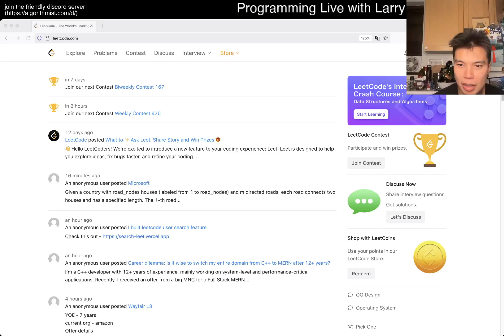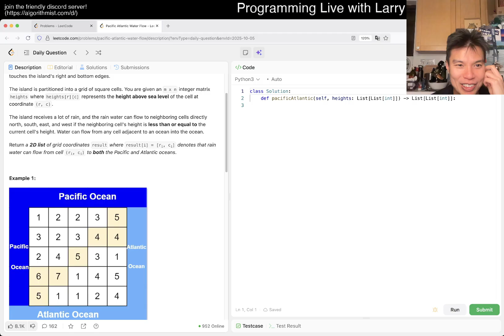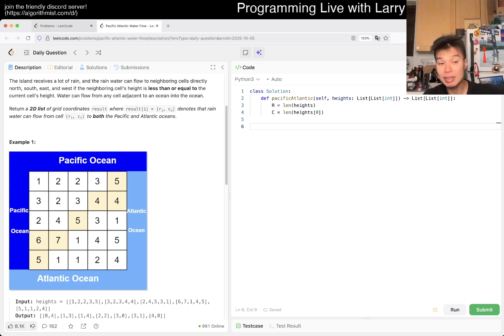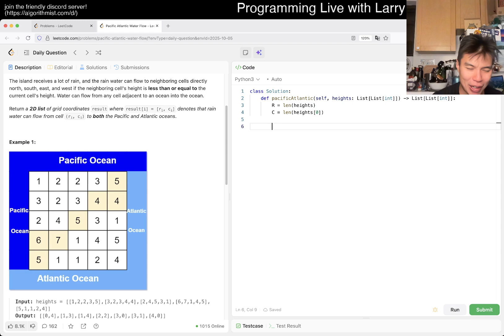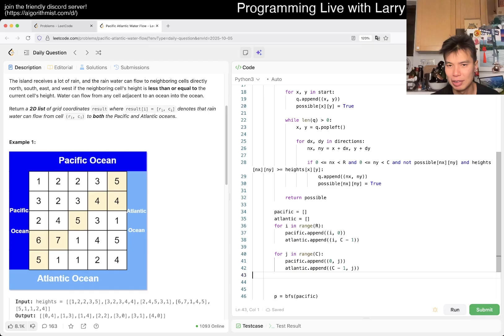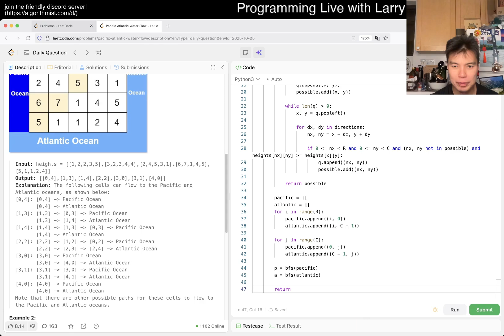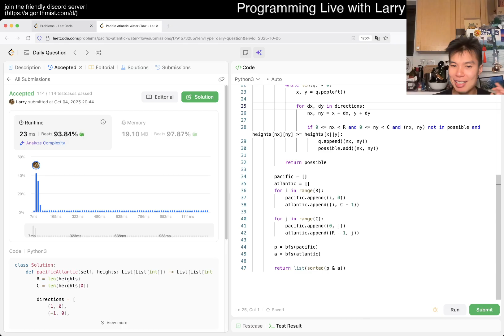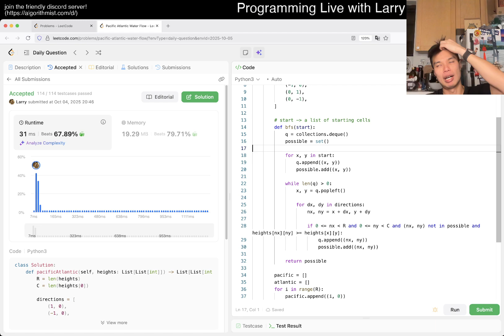Daily Leetcode #2014: Oct 05, 2025 - 417. Pacific Atlantic Water Flow